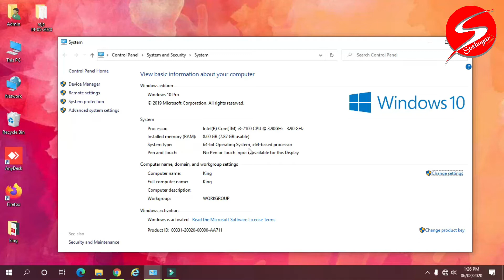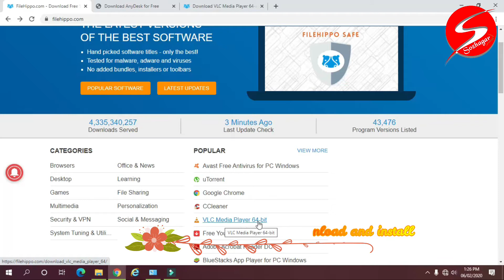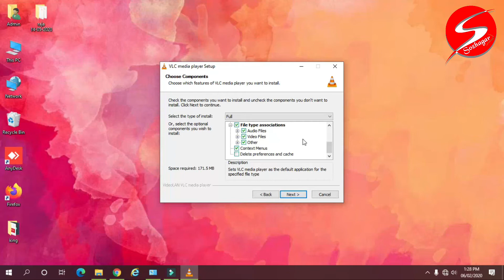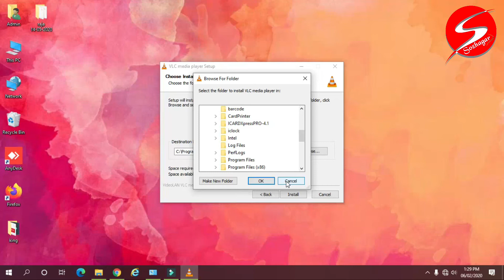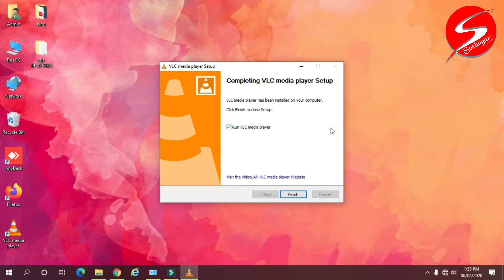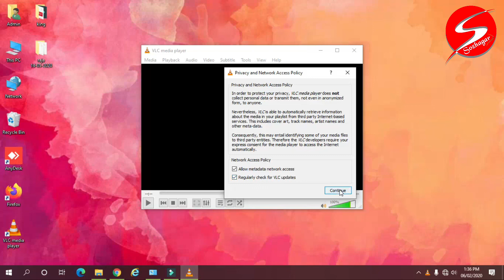How to Install software in PC, Laptop - Tamil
vlc media player download method
PC system type check
win + Pause/Break key
filehippo software download method
how to change software distination folder
distination folder use
software permission access change